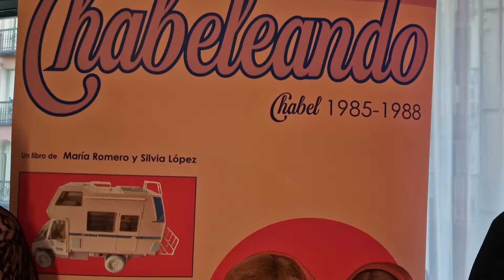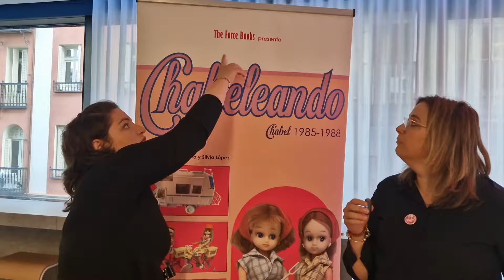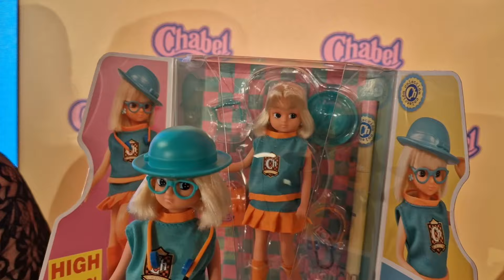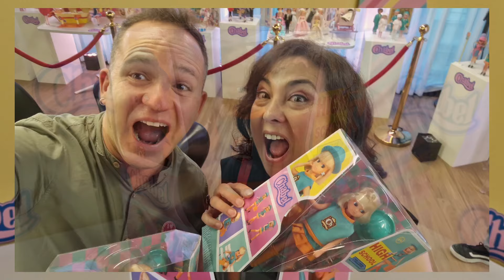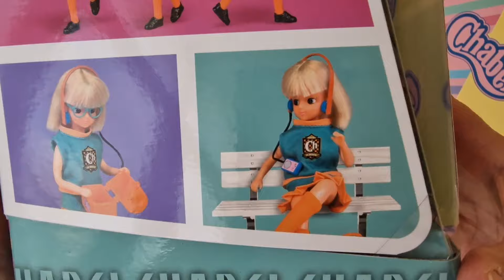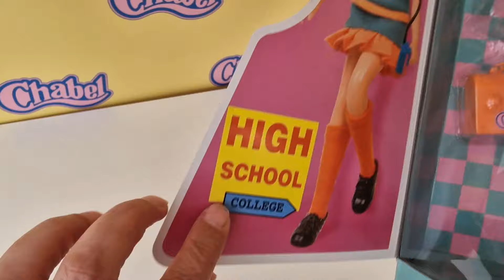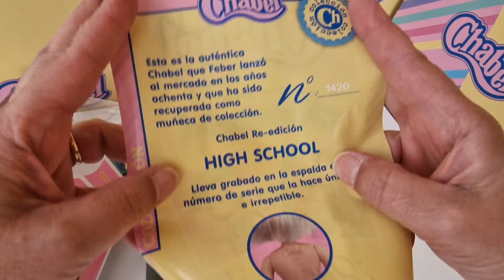Presentación Chabel primera reedición. 😀❤️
El acontecimiento estrella del coleccionismo muñequil español es sin ninguna duda la reedición de Chabel de Famosa. Después de 32 de sequía Chabelera por fin podremos volver a disfrutar de esta muñeca que junto con Nancy fueron las mas demandadas por las niñas españolas ochenteras.
En el vídeo de hoy toda la presentación que nos hizo Famosa a unos poquitos coleccionistas, y ahí no queda todo, también os contamos el próximo lanzamiento de "Chabeleando" y una entrevista a sus autoras.
Y por supuesto el unboxing y review de esta Chable High School.

CONTACTO COLABORACIONES
Juguetes y coleccionismo